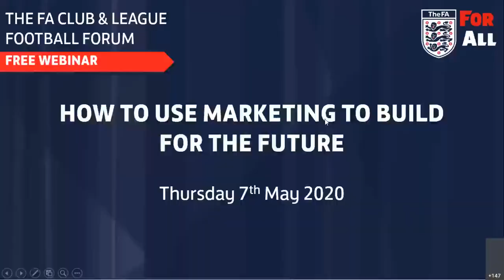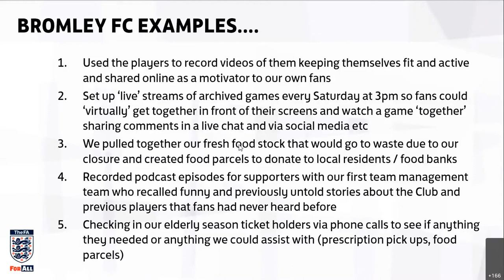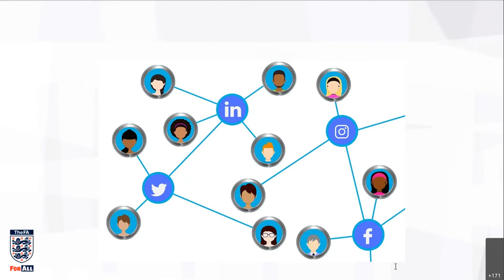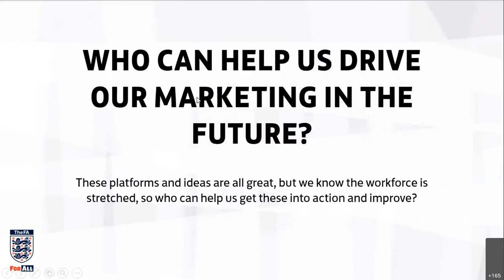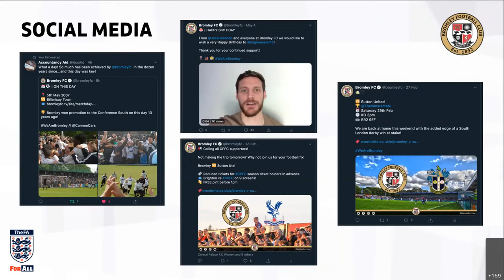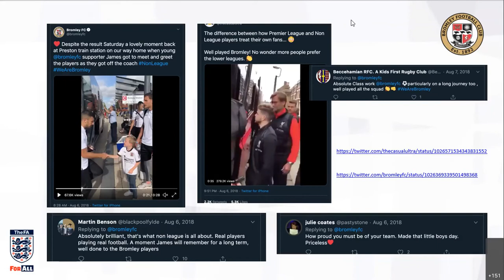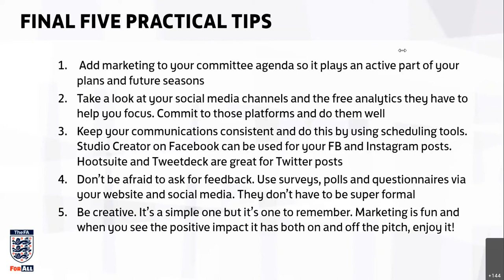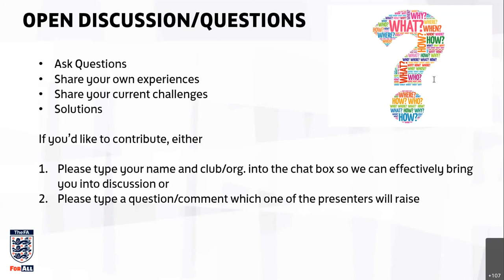How to use marketing to build for the future of your grassroots football club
How to communicate during a crisis and why marketing is important for a football club, includes advice on how to do it well. Delivered by previous clubs services manager Danielle Warnes with special guests Charlotte Richardson (Club Consultant) and Jeff Hutton.

Taken from a 2020 webinar series - The FA Club and League Football Forum.

00:00 – 00:39 – Welcome from Tom Lee
00:40 – 03:15 – Welcome and introduction from Danielle Warnes
03:16 – 05:33 – Introducing Charlotte Richardson
05:34 – 08:15 – Communications during the pandemic
08:16 – 10:37 – Tone of voice
10:38 – 14:57 – Case study – Bromley FC – Jeff Hutton
14:58 – 16:44 – The importance of marketing
16:45 – 18:55 – Terms and definitions
18:56 – 20:44 – Maximising your website
20:45 – 22:23 – Increasing stakeholder engagement
22:24 – 24:45 – Attracting more commercial partners
24:46 – 31:14 – Utilising social media
31:15 – 34:57 – Email marketing
34:58 – 37:34 – Local media
37:35 – 41:07 – Partnerships
41:08 – 43:18 – Help you can get
43:19 – 56:54 – Marketing at Bromley FC – Jeff Hutton
56:55 – 1:09:32 – Storytelling at Bromley FC – Jeff Hutton
1:09:33 – 1:16:34 – Partners and sponsors at Bromley FC – Jeff Hutton
1:16:35 – 1:19:00 – Five practical tips
1:19:01 – 1:35:29 – Questions and answers